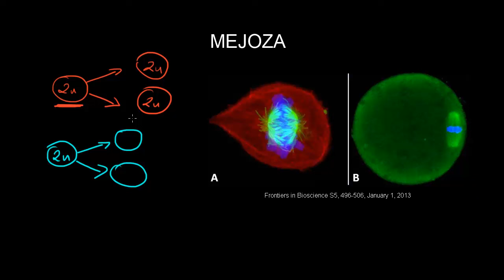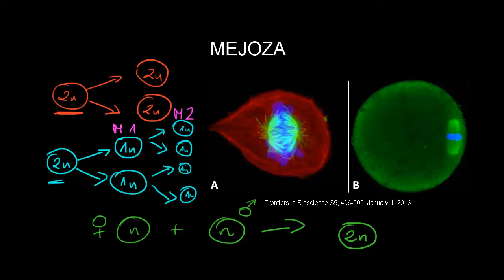Mejoza - na drodze do rozmnażania płciowego